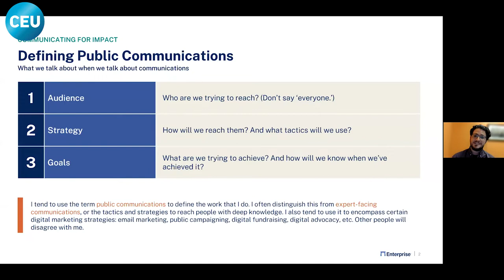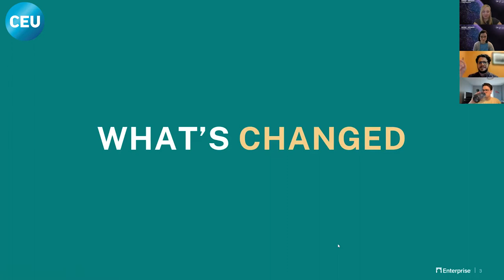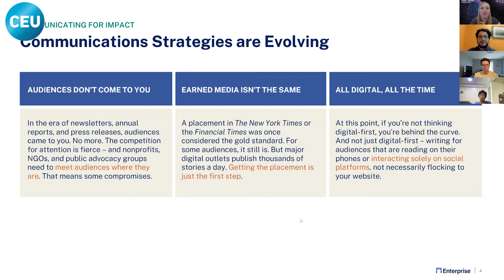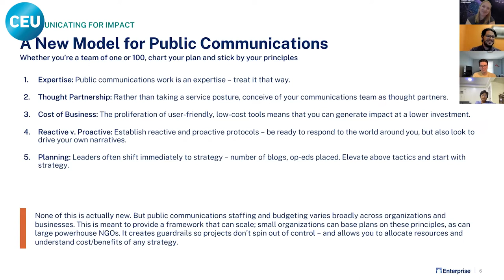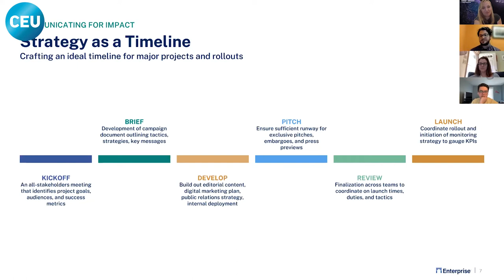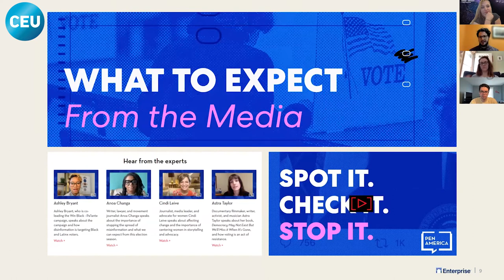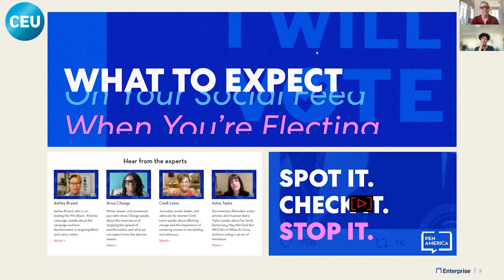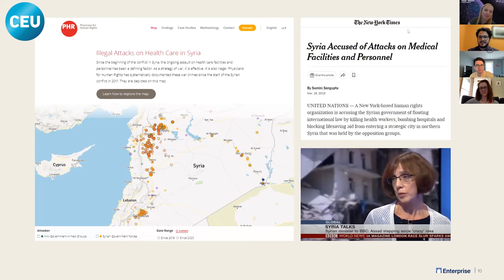Communicating for Impact - A New Model for Public Interest Communications with Stephen Fee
OSUN ExEd Hub's signature Expert Insights virtual series hosted Stephen Fee, a communications leader and former journalist, now serving as Vice President of Communications at Enterprise Community Partners, one of the largest affordable housing NGOs in the United States.

Stephen delivered a session entitled Communicating for Impact - A New Model for Public Interest Communications where he examined how organizations have been able to break through and leverage the press and public attention to advance advocacy goals, raise awareness, fundraise, and further their mission. While this workshop is geared toward examples in the NGO and non-profit sectors, it is meant for any leader who aspires to use communications to have an even greater impact in the world around them.